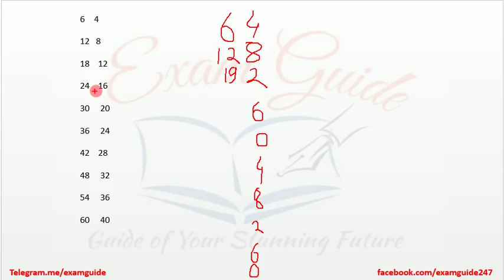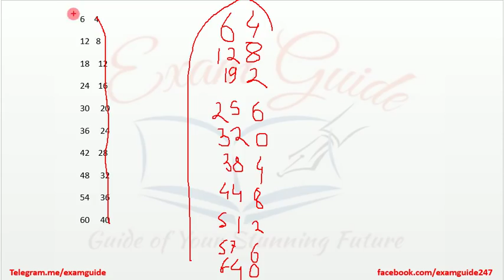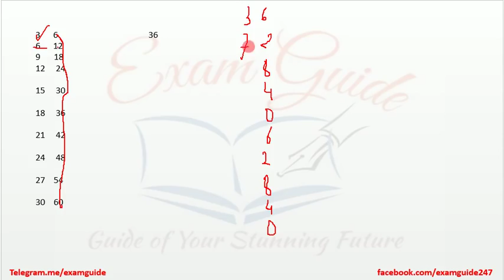त्रास संपल्यानंतर आठवणीरहित 1 ते 100 पाढे || 1 to 100 Tables Without Memorizing || Exam Guide Tricks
Have you ever struggled with memorizing the multiplication tables from 1 to 100? Say goodbye to the hassle of rote memorization! In this video, Exam Guide presents innovative techniques to master the 1 to 100 tables effortlessly, without the need for tedious memorization.

1 ते 100 पाढे पाठांतर